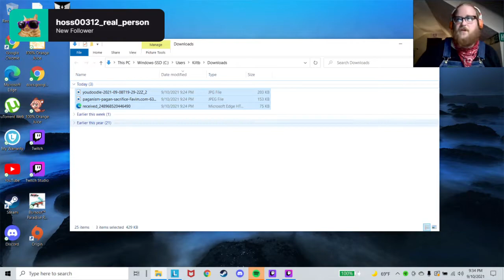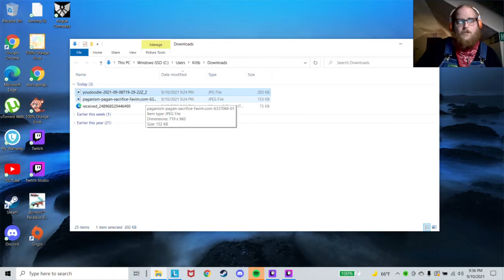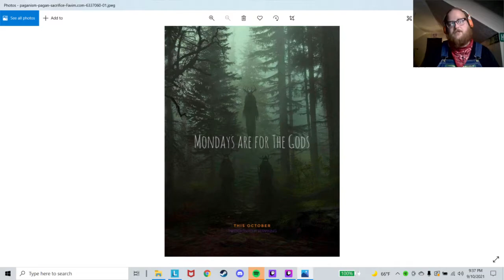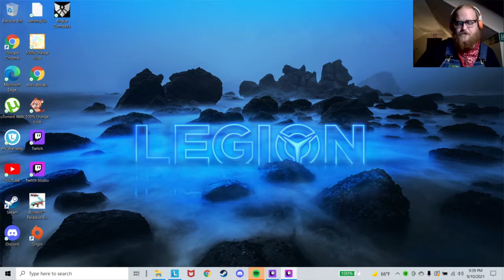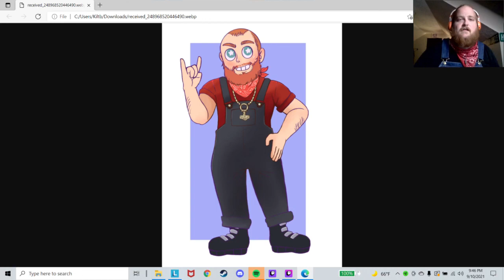*dusts off youtube channel* ANNOUNCEMENT TIME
Gutterviking has some cool new things in the works

art by @sugarflakesdraws on Instagram